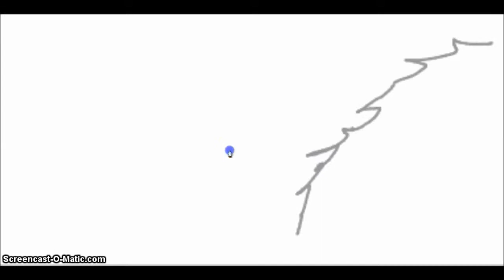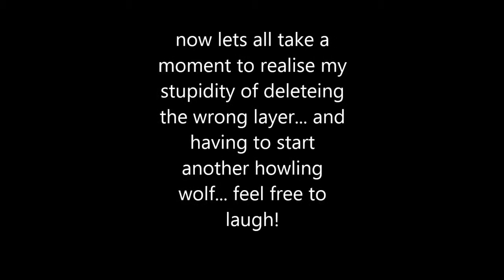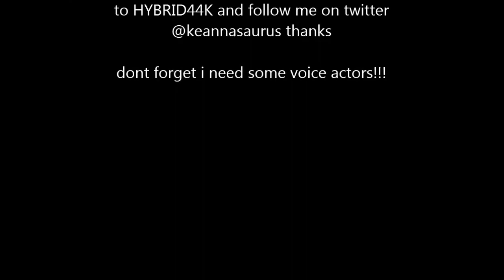howl speed paint, neoma and sylander (with one of my most stupidiest mistakes ever!!!)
teaser for dragon souls!